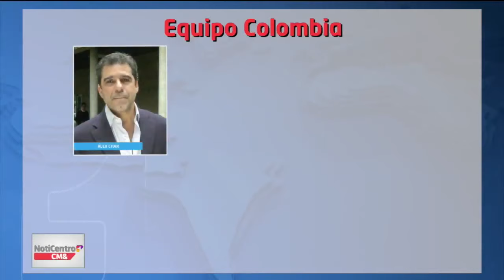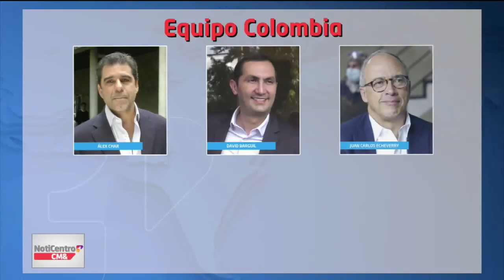Uno | Álex Char bate récord en recolección de firmas